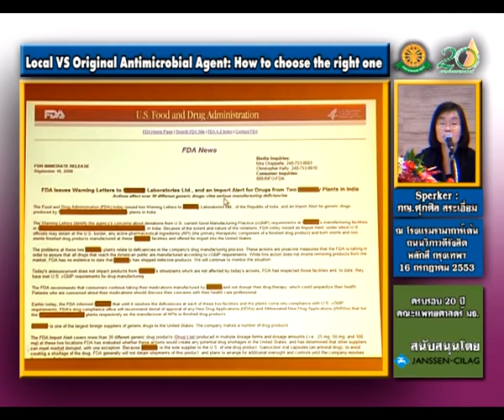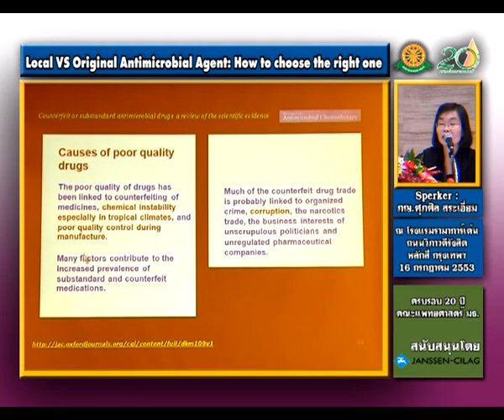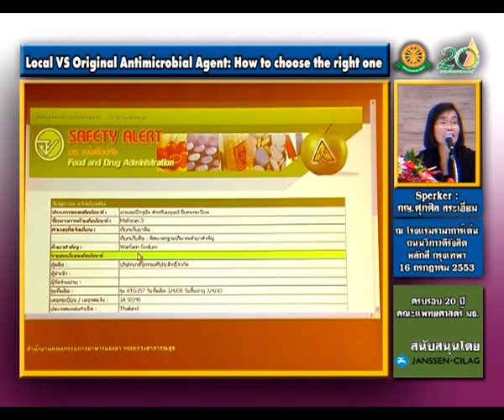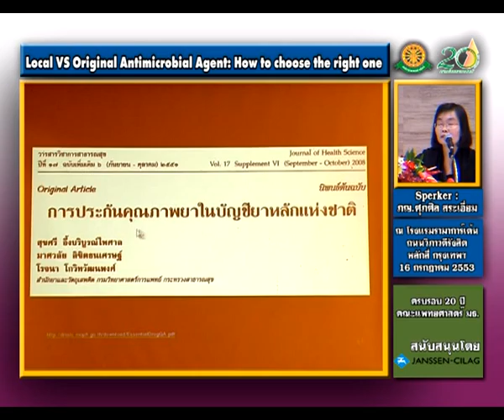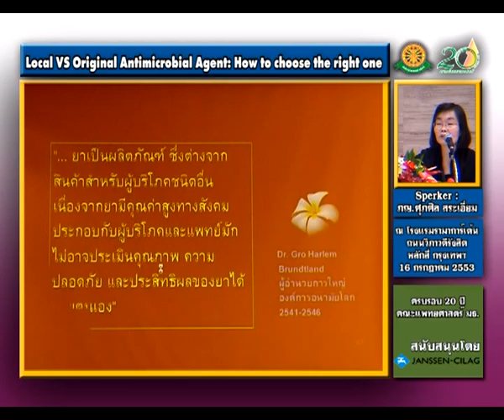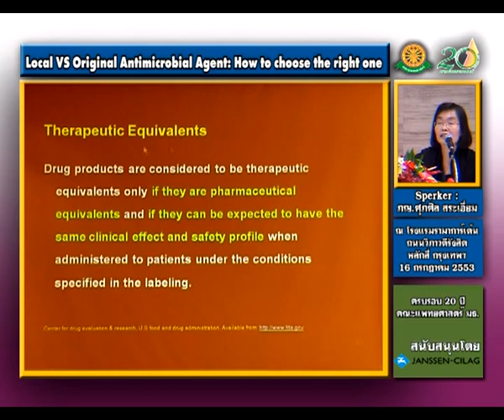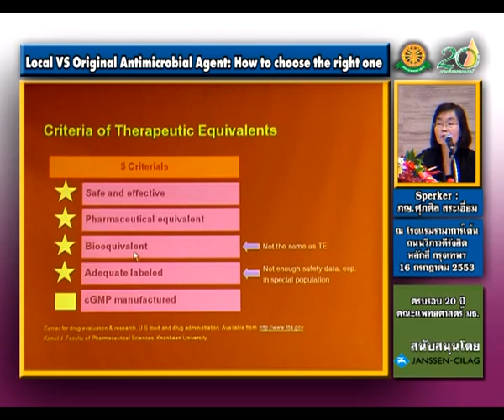Video Part 2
ณ โรงแรมรามา การ์เดน หลักสี่ กรุงเทพฯ